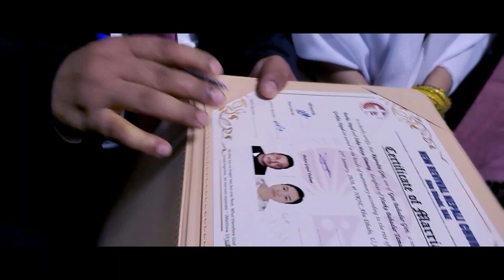RESPECTFUL MARRIAGE SEMRAN & RAJENDRA II 4K II UHD II FUHD II MP4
MAKING A VIDEOS